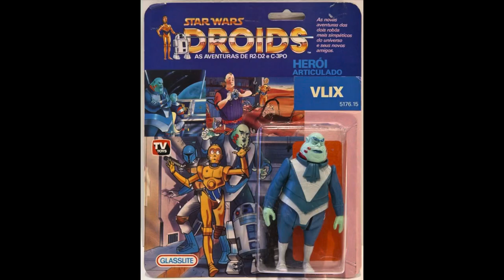AFI SDCC 2023 Interview with Brian Volk-Weiss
While at SDCC 2023 I had the chance to sit down with Nacelle Company head honcho Brian Volk-Weis just before their SDCC panel and talk about their upcoming toy and animation projects, what it’s like being the boss and what rules he still follows that he learned from his childhood summer camp.  Thank you to Brian and Nacelle for being so generous with you time.